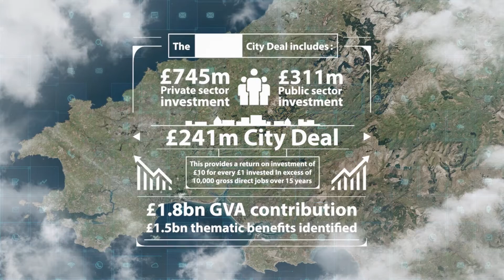ARCH and the Swansea Bay City Region City Deal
What would a City Deal mean in terms of health and life science? A City Deal would accelerate projects within the ARCH partnership such as an Institute of Life Science at Morriston and the development of regional health and wellbeing schemes such as the Llanelli Wellness & Life Science Village in Delta Lakes